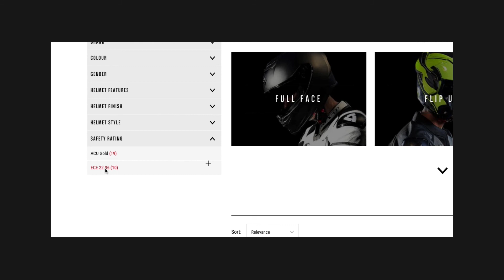What is ECE 22.06?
Put very simply, ECE 22.06 is a brand-new certification for motorcycle helmets and in this video Tom breaks down the new tests put in place.